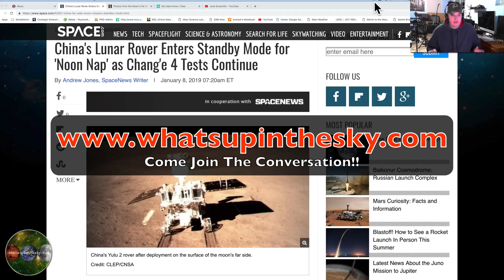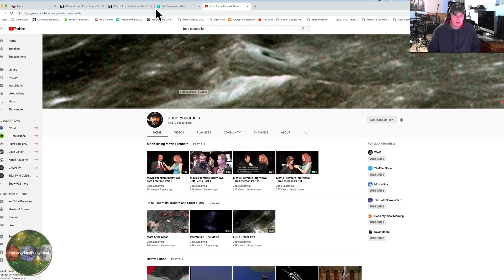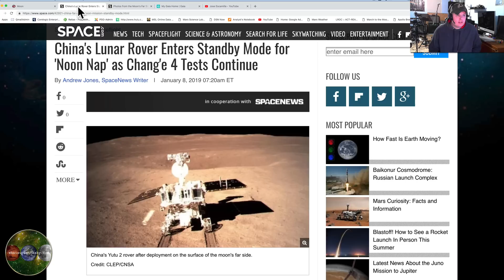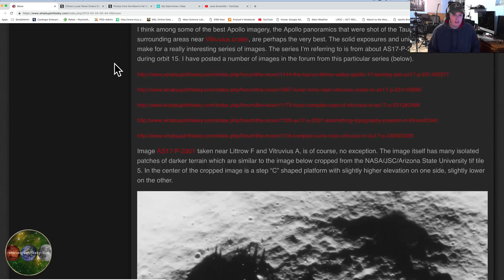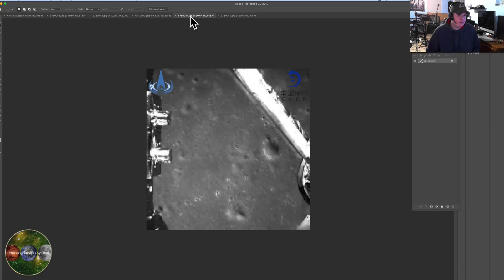Chinese Rover Reaches The Far Side Of The Moon! Chang'e 4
Once again the Chinese have a new lander on the Moon with a fresh set of wheels.   This past week the Chang'e 4 lander with the Yutu 2 rover in tow touched down on the far side of the moon.   This is the first time any space agency has achieved this goal.  The color photos show what is a brown regolith as shown by NASA in its Moonrise images during the Apollo era images. There are not any noticeable anomalies in the immediate area as the prior mission Chang'e 3 landed in what seemed to be a debris field of ancient Moon inhabitants.  I will keep you posted if anything new comes up from the immediate area.  I have linked all of the photographs on the WUITS website.

As always I am sorry for the lack of videos.  I thank all of you who have stood by the channel and come to the website to read and contribute to all of the great Space news and personal finds of others.  The forum really has taken off.  I will be back with a tribute video to our good friend Jose Escamilla who passed away this December.  His space movies were amazing and so much inspiration to me starting my own YouTube channel and expanding my research.

Rest In Peace Jose Escamilla.  I do hope your journey takes you to the stars!

"I see what I see, You see what you see.." - Me

Request that I review a picture or send me a video tip by emailing me at and sending me what you have along with the links!

For more great information check out the following links:

- Richard C. Hoagland's Radio show